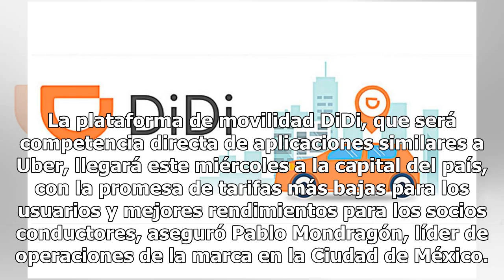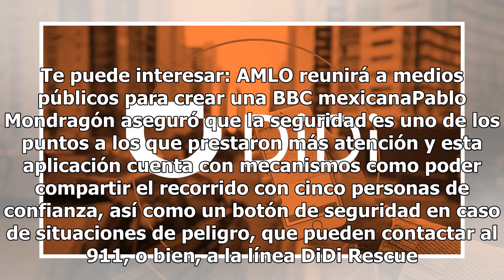DiDi, la competencia china de Uber, llega a la CDMX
La plataforma de movilidad DiDi, que será competencia directa de aplicaciones similares a Uber, llegará este miércoles a la capital del país, con la promesa de tarifas más bajas para los usuarios y mejores rendimientos para los socios conductores, aseguró Pablo Mondragón, líder de operaciones de la ...